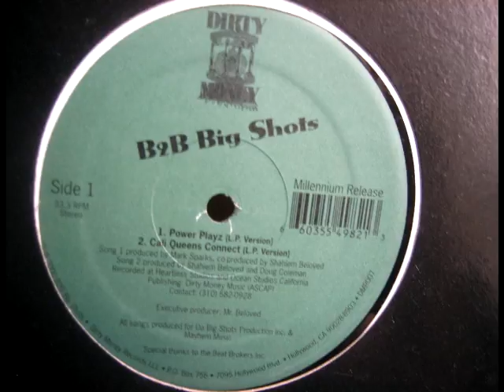B2B Big Shots - Cali Queens Connect